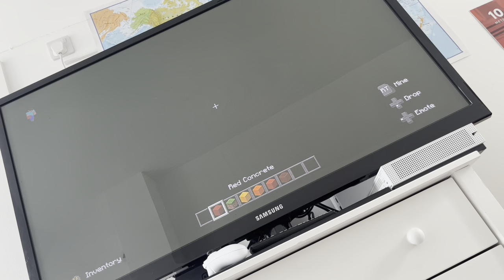Minecraft with Sam